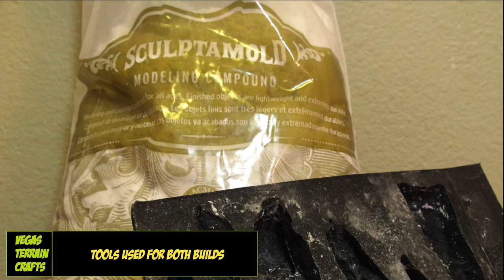Building two quick dioramas that I use for photos, step by step terrain tutorial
Building two quick dioramas one 8" by10" and one 8" by 12" that I use to take pictures for instagram and youtube mini videos

I post all my creations to OfferUp both Miniatures and Terrain if you are in the Las Vegas area search "dnd" and my stuff should pop up!